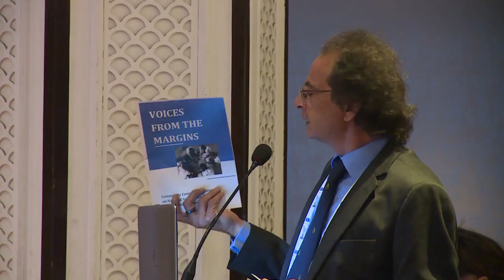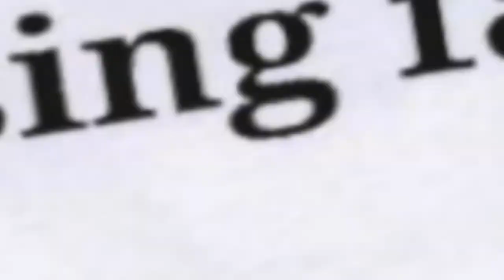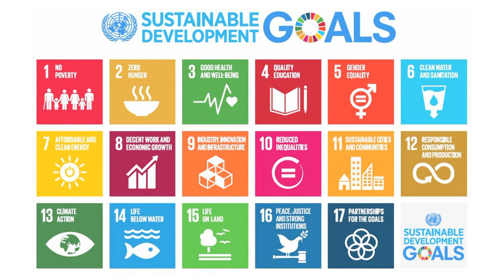Inaugural UN South Asia Forum on Business and Human Rights